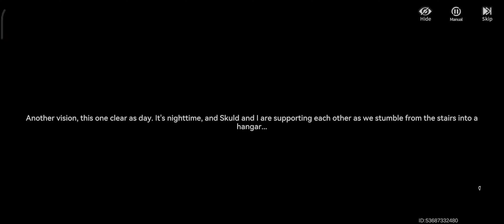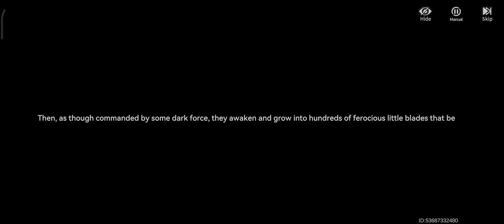Dreams Undreamed END - Aether Gazer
New Event "Dreams Undreamed" From Aether Gazer Game

Event "Dreams Undreamed" The Last Part Where This Part Becomes the Closing Part for the Main Story of Chapter 12 By Showing That Skuld Has the Power of Vision Which Affects Her Memory In Other Words If Skuld Uses the Power of Vision to Save Tantan From Uld, Skuld Will Erase the Memories She Has and Skuld's Vision Power Will Disappear After All the Memories She Has Disappeared.